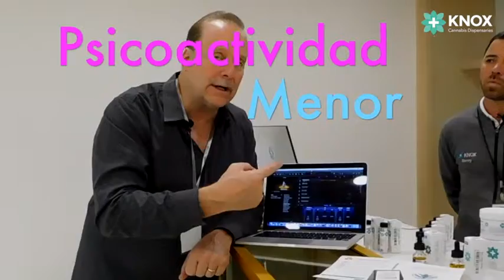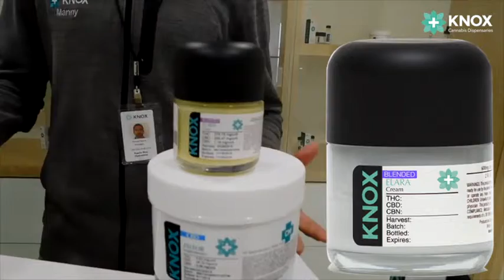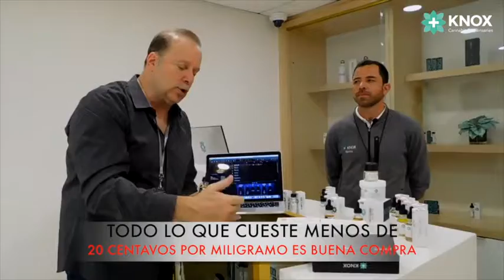Protocolo Cancer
En este video les voy a proveer una información que hemos logrado recopilar entre los medicos que trabajamos la medicinacannabica sobre el mejor protocolo para los pacientes de cancer.
Si usted esta bajo tratamiento favor ver a su medico especialista en medicina cannabica